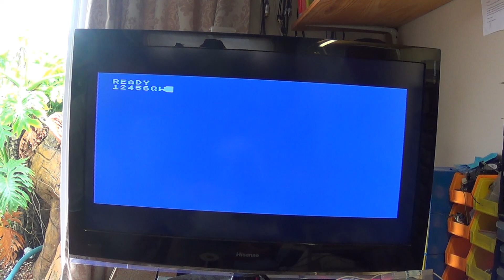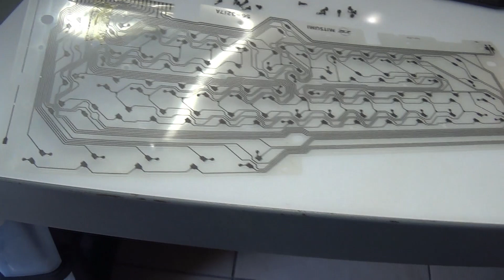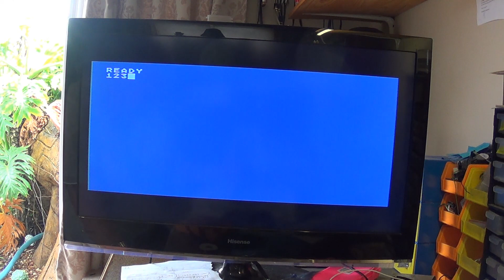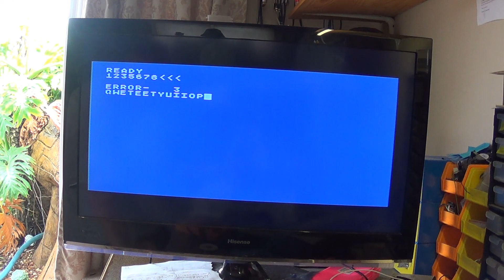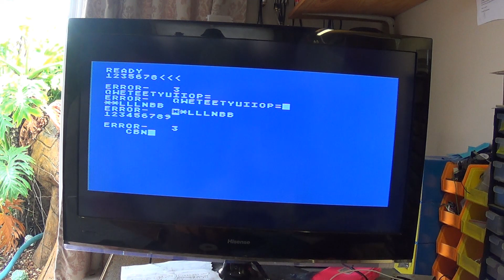Atari 130XE Keyboard Membrane Repair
My spare Atari 130XE has a keyboard issue. Not all the keys work. Here I repair the tracks on the keyboard using Conductive Ink. It works.

Cheers and remember to Keep it Retro.